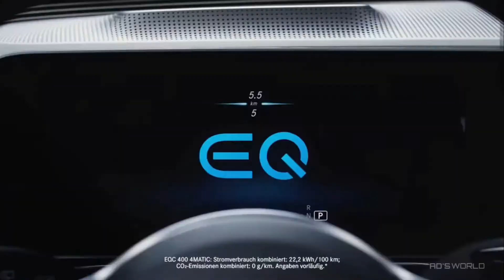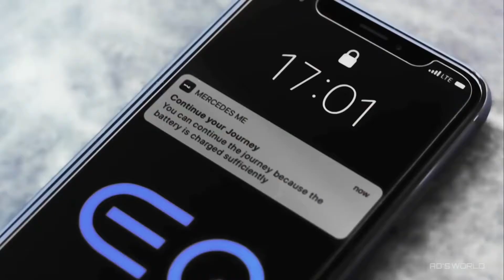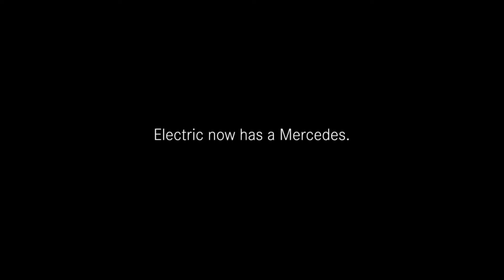The New Mercedes-Benz EQC 2020 _ FIRST IMPRESSION!_Full-HD